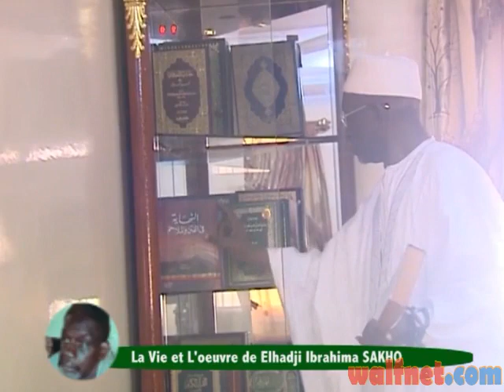Documentaire : La vie et l’ouvre de El Hadj Ibrahima SAKHO